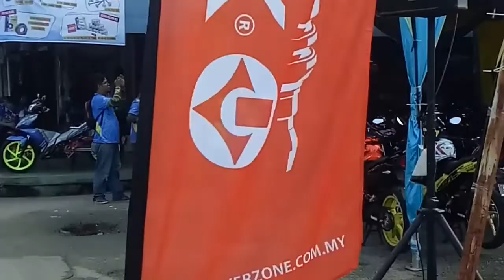#2 VF3i ESPADA RIDER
EVENT ESPADA PULAU PINANG